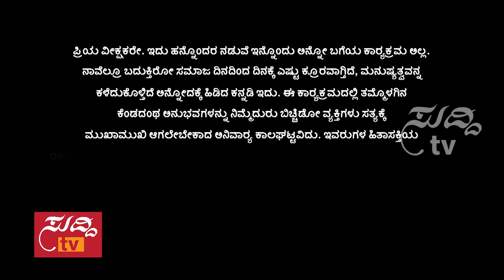Andar Bahar - ಅಂದರ್ ಬಾಹರ್ - 7th May 2017 | ಸುದ್ದಿ ಟಿವಿ